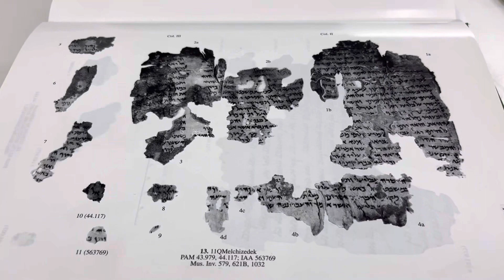Melchizedek dead sea scrolls qumran 4